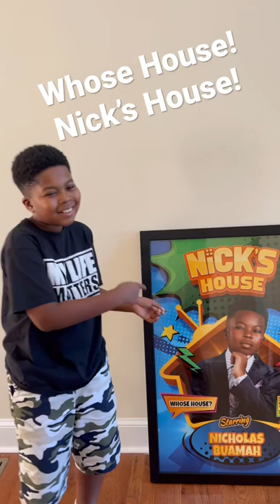Just Received My Cinematic Poster For My New Show ‘Nick’s House’